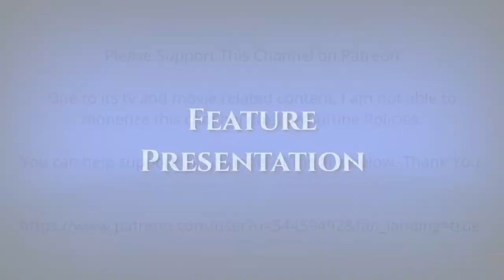Code Red : TV Series Episode 8 01/03/1982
Episode Title :  From One Little Spark

Code Red is an American drama television series that ran on ABC from November 1, 1981 to September 12, 1982 and was produced by Irwin Allen. This was Allen's sixth and final television series, and his only series not produced for 20th Century Fox.

The series stars Lorne Greene as Battalion Fire Chief Joe Rorchek and his family, some of whom, his elder sons Ted (Andrew Stevens) and Chris (Sam J. Jones), serve as firemen under his direct command as part of the Los Angeles Fire Department. In addition, Haley Green (Martina Deignan), the first female firefighter in the LAFD, is under Rorchek's command and serves with distinction both professionally and as a friend of the Rorcheks.

In addition, Joe Rorchek's preteen adopted son, Danny Blake (Adam Rich) serves as a member of the Firefighter Explorers organization, complete with his own uniform and turnout gear. Although still a child, Danny dreams of joining the family profession and enjoys privileged access to his family's professional activities. As a result, he has numerous adventures of his own armed with a cool head in the face of crisis and considerable fire safety and first aid skills for his age. Despite the danger, the male members of the Rorchek family have the full support of Ann Rorchek (Julie Adams), Joe's wife, who is proud of her family's calling.

In addition to family drama, the characters have numerous adventures with the various fires and other emergencies that happen in their operating area.

The series began with a television movie as Joe Rorchek as an arson investigator who is pursuing a dangerous arsonist who uses firebombs to start serious blazes that Rorchek's sons have to fight. Meanwhile, Green, recently assigned to the Rorcheks' unit, strives to prove herself to skeptical fire fighter Al Martelli (Jack Lindine). When the series was approved for production, Greene's character was reassigned to command the task force "Station 1" (in actuality, the real LAFD Station 49, which was used for establishing and exterior shots during the show's production), located on the city's waterfront as a more suitable premise for the series. The station is a large one, equipped with not only a varied ground fleet of vehicles including a personal car for Chief Rorchek, but also a helicopter piloted by Chris Rorchek and a fireboat moored at a dock built into the station.

Given that the series was scheduled for early Sunday evening for a family audience, many episodes end with a coda where a cast member addresses the audience about fire safety and first aid.

Starring Lorne Greene
Andrew Stevens
Martina Deignan
Julie Adams
Sam J. Jones
Adam Rich